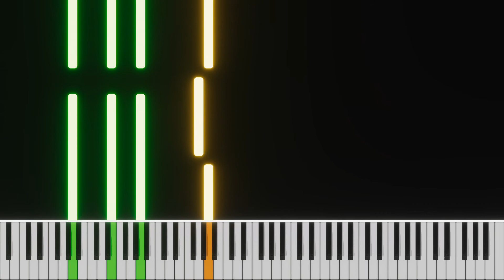Thomas Bergersen - Before Time (Sun) [Piano]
Composed by: Thomas Bergersen
Album: Sun